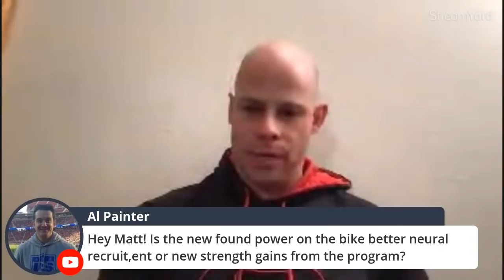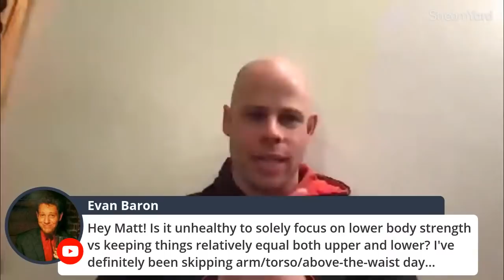Everything You Know About Fitness is Wrong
I explore one of the most fundamentally flawed approaches to fitness, that we all fall for at one time or another.

Grind Style Calisthenics

Micro Workouts

Overcoming Isometrics

Bodyweight Training for Cycling

Bodyweight Training for Martial Arts